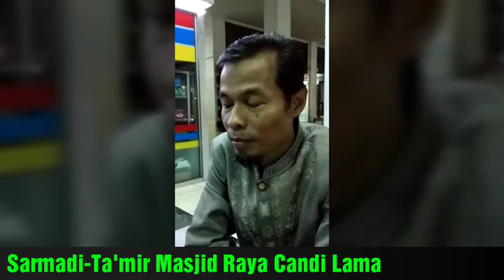Siapakah Sebenarnya Ustadz Syamsudin?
Testimoni Ta'mir & Jamaah Masjid Raya Candi Lama, Semarang

Bantu Ustadz Syamsudin untuk Bisa Berkunjung ke Tanah Suci melalui Program:

Umroh untuk Pejuang Da'wah 2019.

INFAQ
Bank Muamalat Cab. Semarang
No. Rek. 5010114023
a.n. Khairul Ummah Amanah YYS

Penanggung Jawab:
Yayasan Khairul Ummah Amanah (Yakua)